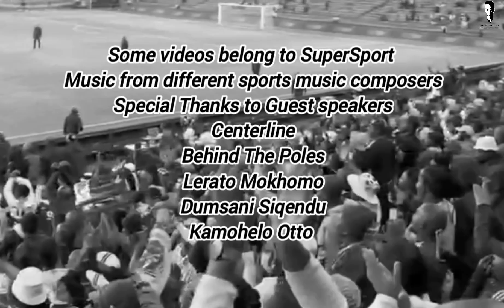Bucs Corner | Orlando Pirates 2-0 Capetown City | DSTV PREMIERSHIP | STADIUM VIBES☠️🎶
showing you vibes of how it unfolds at the stadium.